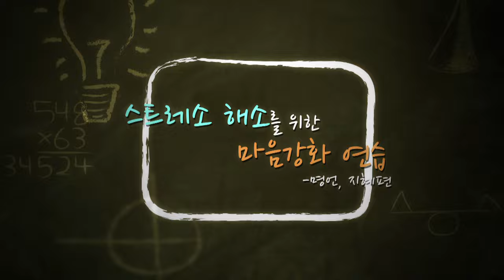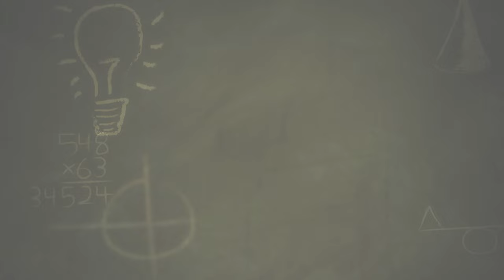아무도 그대에게 관심을 보이지 않는다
*2011년 영상입니다.
* 강연자 : 한근태